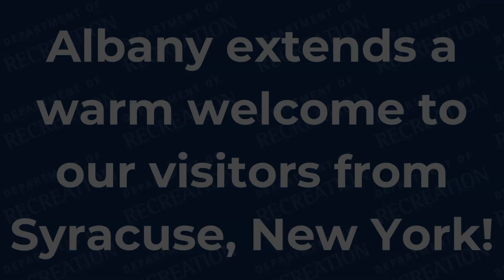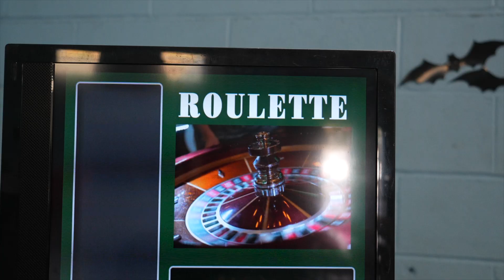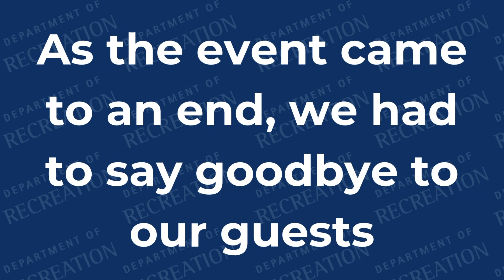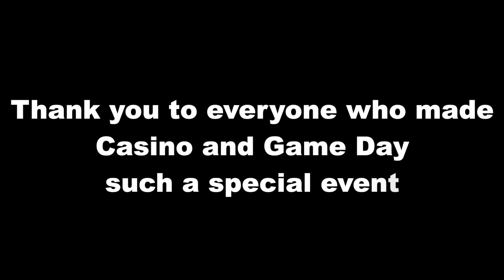Casino and Game Day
Come and join us in welcoming our friends from Syracuse, New York, for the Older Loved Ones senior event: Casino and Game Day! Participants from our Older Loved Ones program and the senior group from the Syracuse Community Connection had a fantastic day enjoying casino games without any financial risk, as no real money was involved. For those who were uncertain about the rules, the staff from Bobby K Entertainment were enthusiastic and ready to teach everyone how to play!